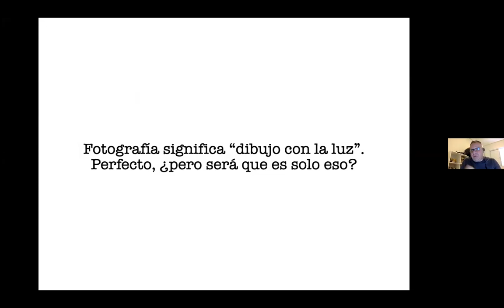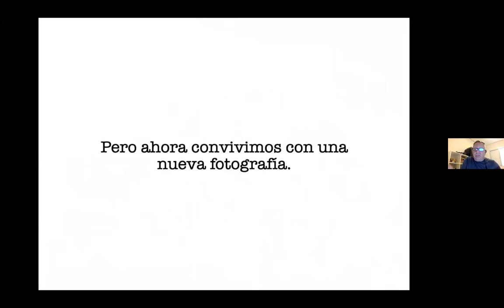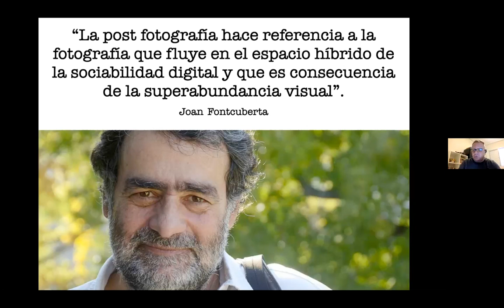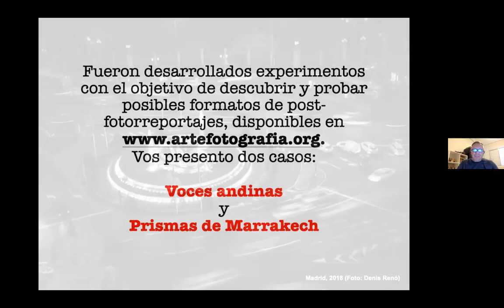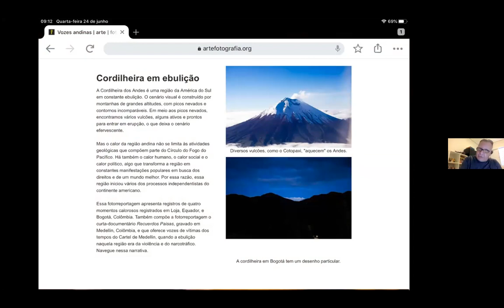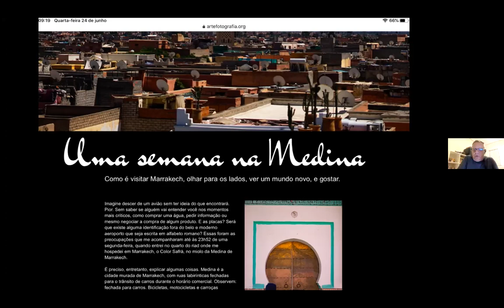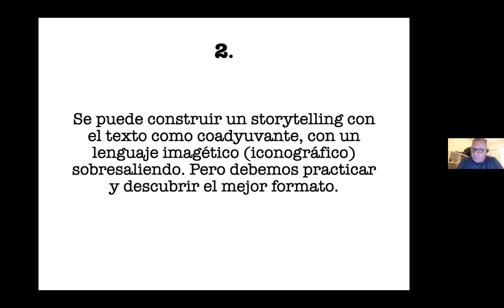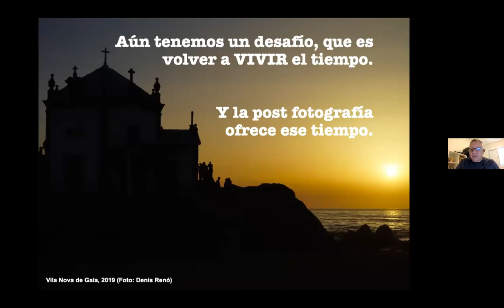Plenaria "Post-fotorreportaje y los nuevos procedimientos periodísticos en ambientes digitales"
Ponencia plenaria de Dr. Denis Renó, Catedrático en Ecología de los Medios y Periodismo Imagético, Universidad Estadual Paulista, Brasil

VI Congreso Internacional de Estudios sobre Medios de Comunicación
Universidad de Toronto, Toronto, Canadá
7-8 de octubre de 2021